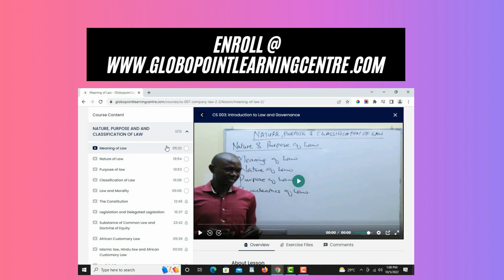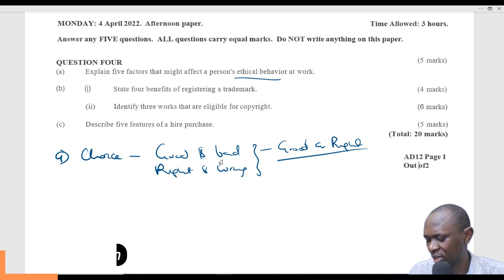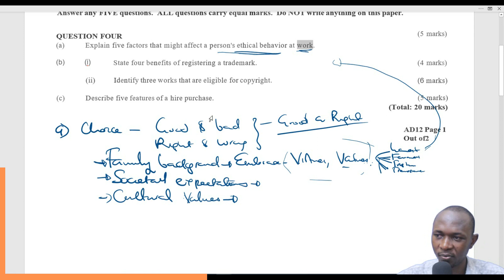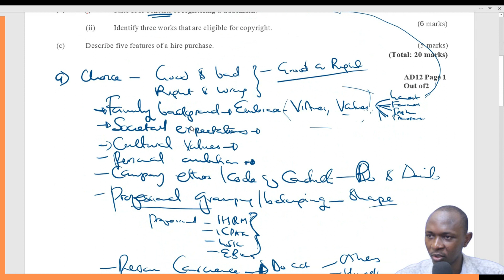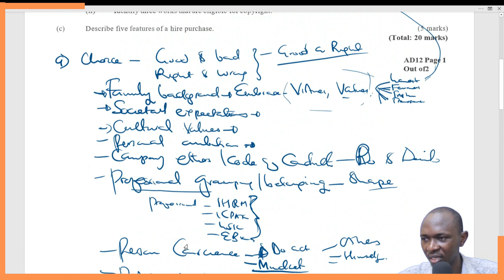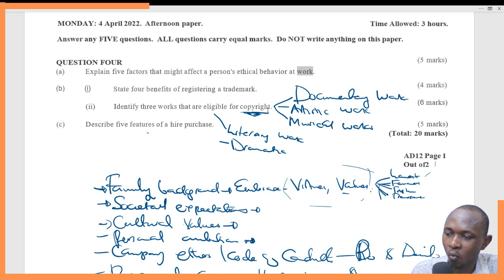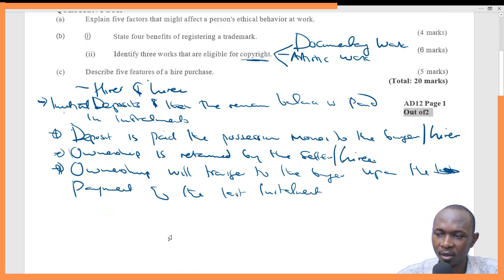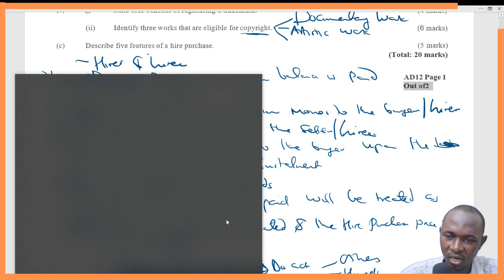ATD INTRODUCTION TO LAW AND ETHICS APRIL 2022 Q4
In this video, we will go through some of the possible past papers questions that may be examined in the upcoming KASNEB ATD Examinations this year, so if you are a candidate or a potential student keep watching!

// IMPORTANT LINKS